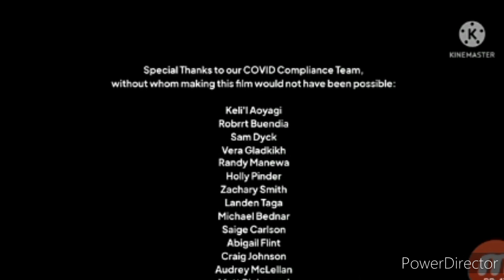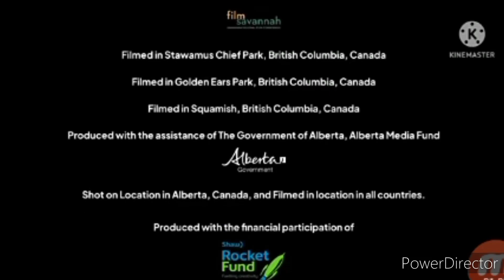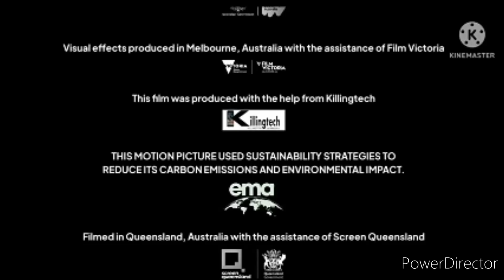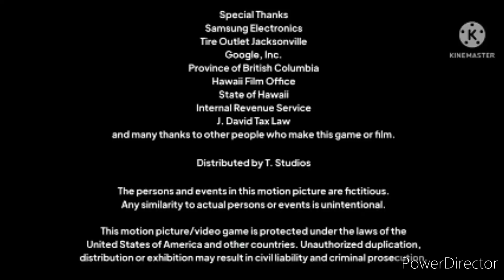Funding credits (2020)